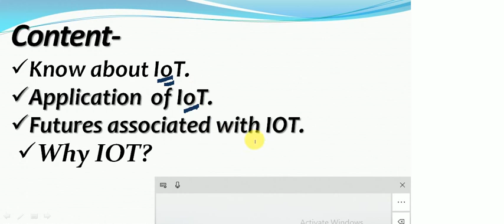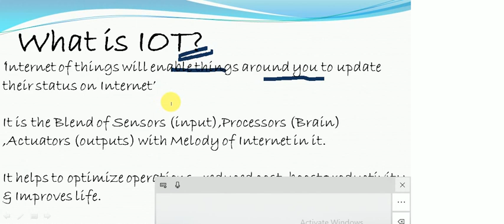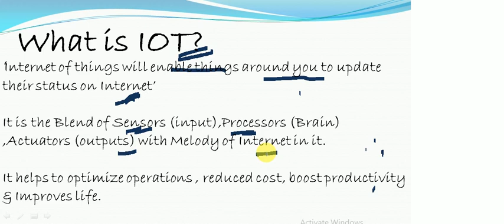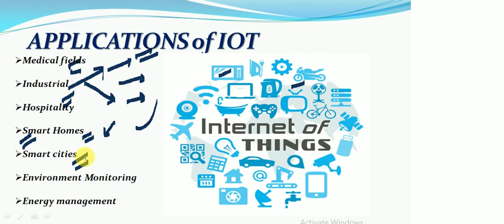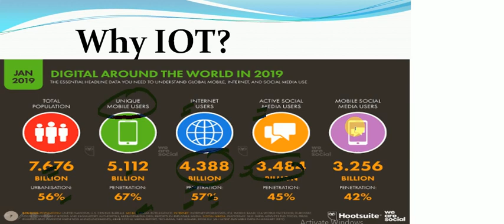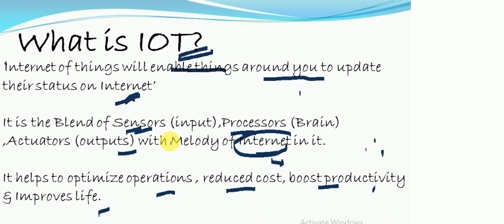IOT |Internet of Things|UPSC General studies | ICT| GATE ESE Simplified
GATE ESE Simplified
in this video, I have explained about  The IOT (internet of things )
Applications of IoT.
Why IoT based applications
Smart cities concept
hi, This is Amardeep Srivastav

Welcome to my educational channel, Which I have completely created for Technical concepts related to Basic Engineering of Electrical and Electronics
 mostly related to GATE & UPSC ESE.

I totally believe in The history of transforming the world through Education only.